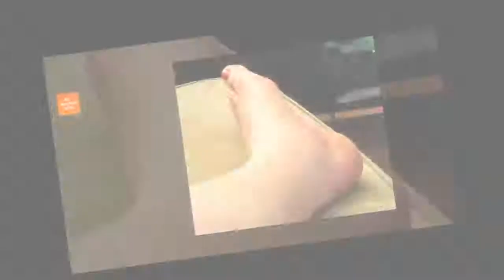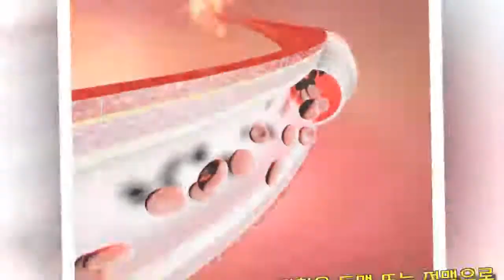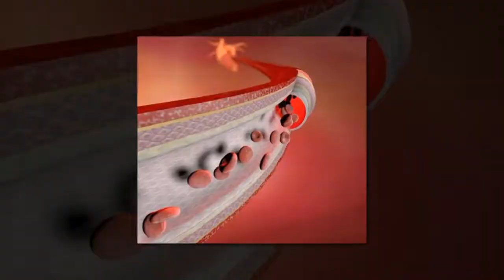발목이 부었을 때 의심해야 할 점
발목이 부었다는 것은 건강 상 어떤 문제가 있다는 뜻이므로 주의해야 한다. 붓기를 빼는데 도움되는 방법에는 여러가지가 있다. 하지만 그럼에도 붓기가 빠지지 않는다면 병원에 방문하여 부종의 원인을 알아봐야 한다.